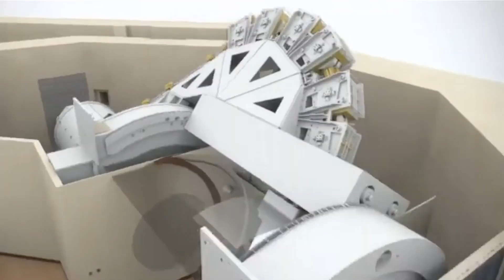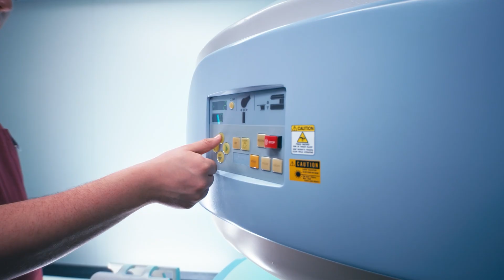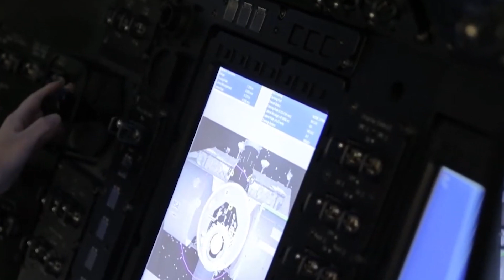Adelaide Megaprojects: 5 Projects That Change South Australia in 2026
Adelaide is betting big on 2026 with five ambitious megaprojects These impossible projects represent a significant investment in civil engineering and urban planning, promising to either revitalize Adelaide or become costly failures. The success of these megaprojects 2026 hinges on effective project management and timely construction update.